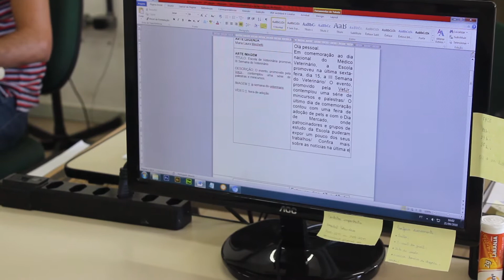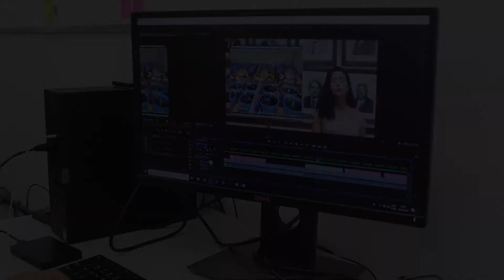Making Of - Boi TV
Vídeo para inscrição do projeto BoiTV, que faz parte do programa da Assessoria de Comunicação da Escola de Veterinária, na programação da Semana do Conhecimento 2018.